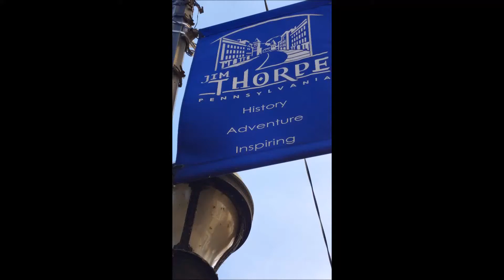Biking the Lehigh Gorge Bike Trail, Oct 2014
Pennsylvania Trip, Jim Thorpe, Lehigh Gorge bike trail, Wyoming Valley